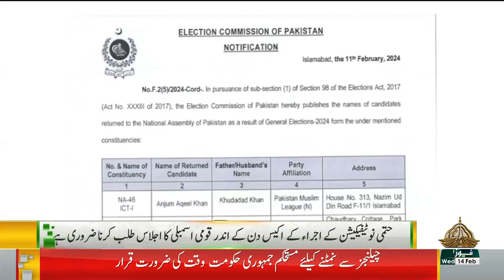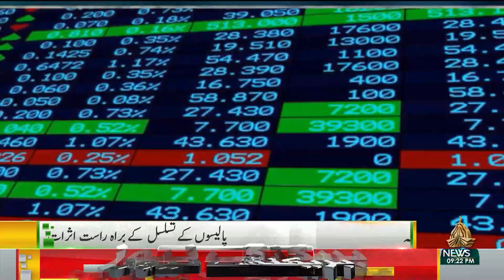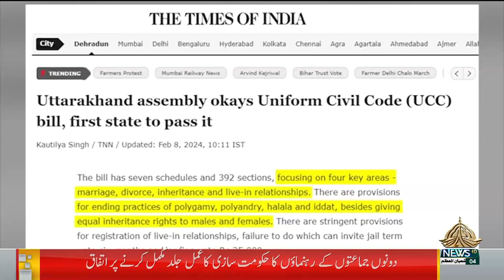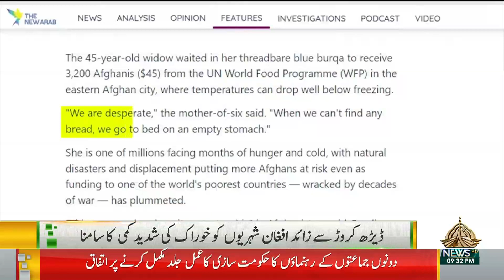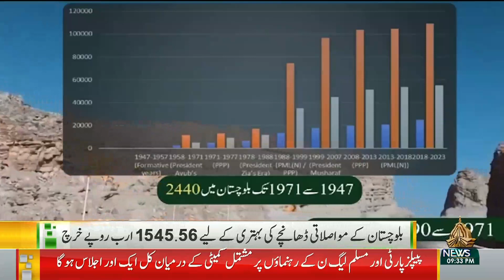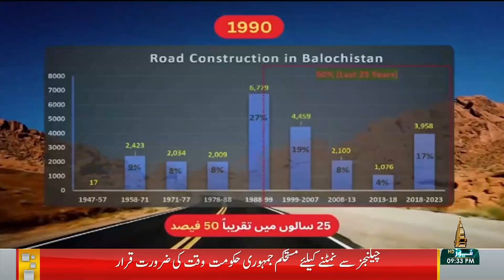09PM KHABARNAMA - 14 02 2024